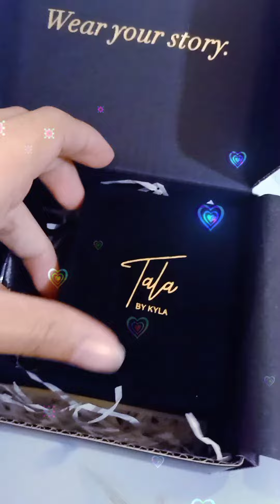Early Birthday Gift 🦢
Swan symbolize the meaning of grace , beauty , love , trust and loyalty. 💖